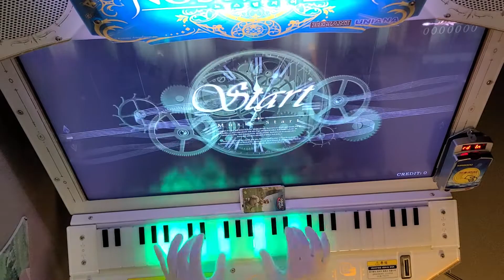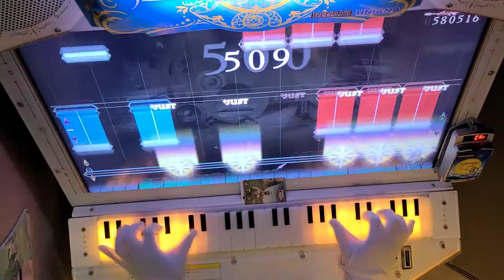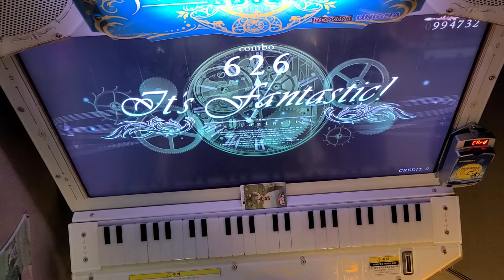[Nostalgia op.3] VALKYRIAS -英雄誕生- (Expert) 994k